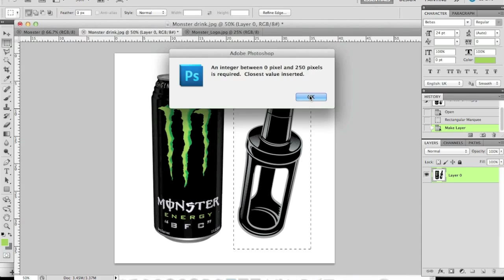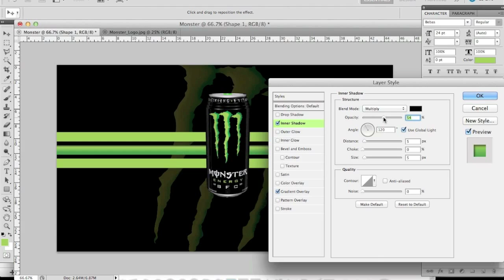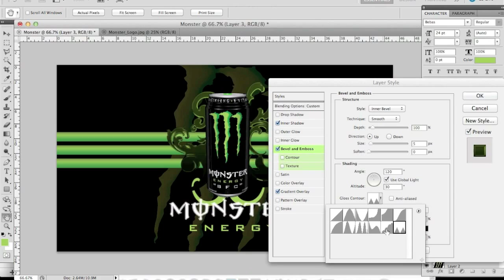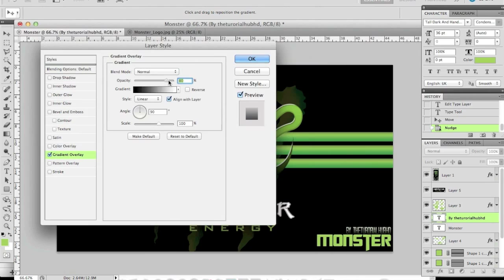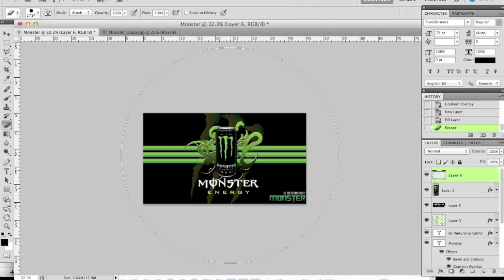Monster by TheTutorialHubHD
Please leave a 'LIKE' and a 'FAVOURITE' if you enjoyed it!

My newest speed art, I kind of wanted to make a video of a certain object and since I've been drinking a lot of energy drinks lately I decided to use the Monster energy drink.